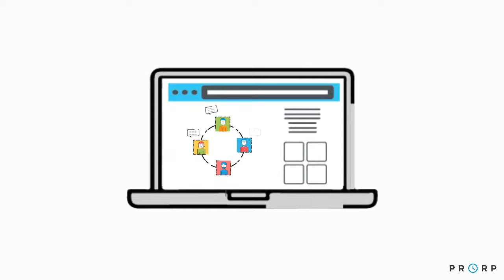Prorp Animation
Explainer video created for PRORP by EESOME studios (Storylab Animation), The Explainer video company, Mumbai